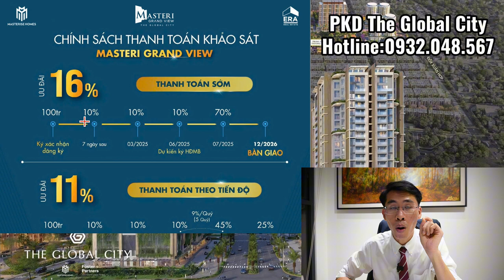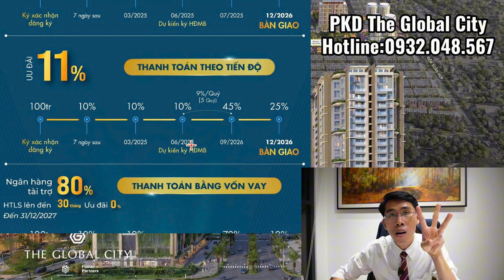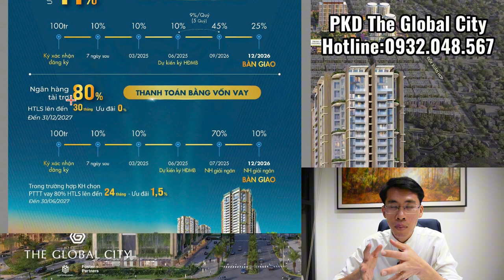Căn hộ The Global City phân khu MASTERI GRAND VIEW công bố chính sách thanh toán hấp dẫn nhà đầu tư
𝐂𝐇𝐈́𝐍𝐇 𝐒𝐀́𝐂𝐇 𝐁𝐀́𝐍 𝐇𝐀̀𝐍𝐆 𝐊𝐇𝐀̉𝐎 𝐒𝐀́𝐓 𝐃𝐔̛̣ 𝐀́𝐍 𝐌𝐀𝐒𝐓𝐄𝐑𝐈 𝐆𝐑𝐀𝐍𝐃 𝐕𝐈𝐄𝐖
Áp dụng đối với loại hình sản phẩm Căn hộ:

𝟏. 𝐓𝐇𝐀𝐍𝐇 𝐓𝐎𝐀́𝐍 𝐒𝐎̛́𝐌:
🔥 𝐔̛𝐔 Đ𝐀̃𝐈 𝐏𝐓𝐓𝐓: 𝟏𝟔%
—  Đặt cọc: 100 Triệu - Ký Xác Nhận Đăng Ký
—  Đợt 1: TT 10% - Trong vòng 07 ngày sau kể từ ngày đặt cọc
—  Đợt 2: TT 10% - Tháng 03/2025
—  Đợt 3: TT 10% - Tháng 06/2025 - Dự kiến ký HĐMB
—  Đợt 4: TT 70% - Tháng 07/2025
—  Đợt 5: Tháng 12/2026. Dự kiến nhận bàn giao nhà.

𝟐. 𝐓𝐇𝐀𝐍𝐇 𝐓𝐎𝐀́𝐍 𝐓𝐇𝐄𝐎 𝐓𝐈𝐄̂́𝐍 Đ𝐎̣̂:
🔥 𝐔̛𝐔 Đ𝐀̃𝐈 𝐏𝐓𝐓𝐓: 𝟏𝟏%
—  Đợt 4 - 8: TT 9%/ đợt và mỗi đợt cách nhau một quý -  Thanh toán trong vòng 5 Quý từ quý 3/2025 đến 09/2026. Tổng 45%.
—  Đợt 9: TT 25% - Tháng 12/2026. Dự kiến nhận bàn giao nhà.

𝟑. 𝐓𝐇𝐀𝐍𝐇 𝐓𝐎𝐀́𝐍 𝐁𝐀̆̀𝐍𝐆 𝐕𝐎̂́𝐍 𝐕𝐀𝐘:
🔥 𝐔̛𝐔 Đ𝐀̃𝐈 𝐏𝐓𝐓𝐓:
—  Ngân hàng tài trợ 𝟖𝟎%.
—  Hỗ trợ lãi suất:
🔹 KH chọn HTLS lên đến 𝟑𝟎 𝐭𝐡𝐚́𝐧𝐠 (đ𝐞̂́𝐧 𝟑𝟏/𝟏𝟐/𝟐𝟎𝟐𝟕), KH sẽ không được chiết khấu thêm (𝐮̛𝐮 đ𝐚̃𝐢 𝟎%)
🔸 KH chọn HTLS lên đến 𝟐𝟒 𝐭𝐡𝐚́𝐧𝐠 (đ𝐞̂́𝐧 𝟑𝟎/𝟎𝟔/𝟐𝟎𝟐𝟕), KH sẽ được chiếu khấu thêm 𝟏,𝟓% (𝐮̛𝐮 đ𝐚̃𝐢 𝟏,𝟓%)

—  Đợt 3: Dự kiến ký HĐMB - Tháng 06/2025
—  Đợt 4: TT 70% - Tháng 07/2025 - Ngân hàng giải ngân.
—  Đợt 5: TT 10% - Tháng 12/2026 - Dự kiến nhận bàn giao nhà. Ngân hàng giải ngân.

Tư vấn từ TRÁI TIM
Lê Thành Tấn
Bạn xem thêm các danh sách video cần thiết cho bạn và comment những câu hỏi hoặc đóng góp của bạn xuống dưới video để Tấn và các cộng sự sẽ giúp các anh chị trả lời